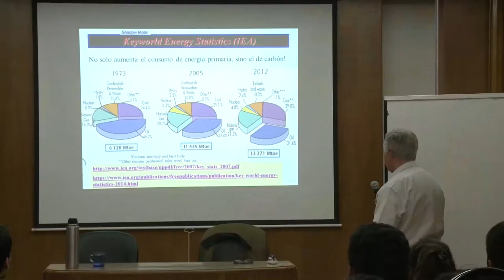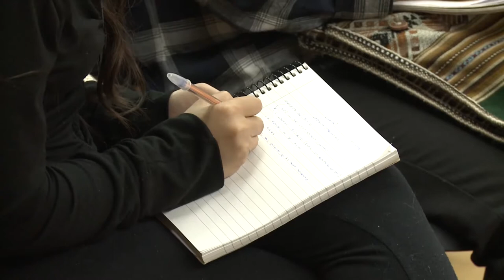Charla sobre energías alternativas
El martes 11 de octubre en la Sala del Consejo Superior de nuestra universidad, se realizó la Conferencia “Energías alternativas del futuro. Eólica y solar” a cargo del Lic. Eduardo Barreiro, experto en la industria de la energía y último Gerente General de Activos Tecnológicos de YPF. Esta actividad fue organizada por la carrera de ingeniería en Petróleo del Instituto de Ingeniería y Agronomía. en conjunto con el Capítulo Estudiantil de la SPE de la UNAJ